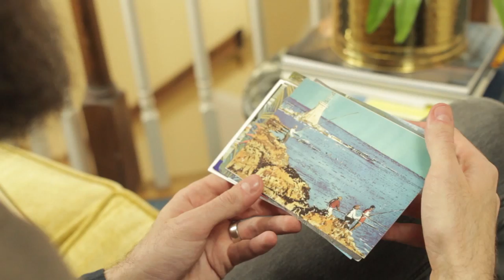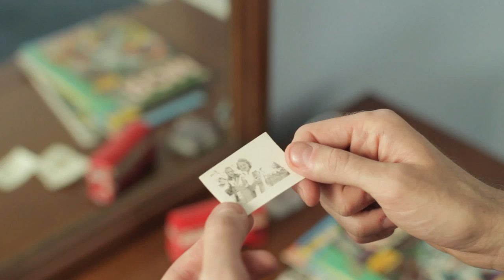The Lovely Few, "Mariner" [OFFICIAL VIDEO]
William Lide Powell: Director & Cinematographer
Erick Lee: Gaffer
Amy Jumper: Surgeon
Jordan Wilson: Surgeon
The Lovely Few: Mike Mewborne, Kate Mewborne, Alan Davis